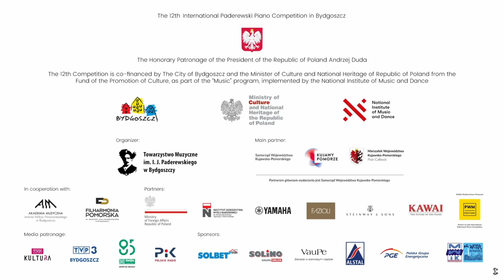Okui Shio - F. Mendelssohn – S. Rachmaninov - Scherzo from A Midsummer Night’s Dream, Op. 61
Okui Shio (Japan) - F. Mendelssohn – S. Rachmaninov - Scherzo from A Midsummer Night’s Dream, Op. 61

🔴 Kujawsko-Pomorskie Region.

PARTNERS:
🔴 Yamaha Inc.
🔴 Kawai
🔴 Fazioli
🔴 Steinway & Sons

MEDIA PATRONAGE:
🔴 TVP Kultura
🔴 Telewizja Polska S.A. Oddział w Bydgoszczy
🔴 Dwójka